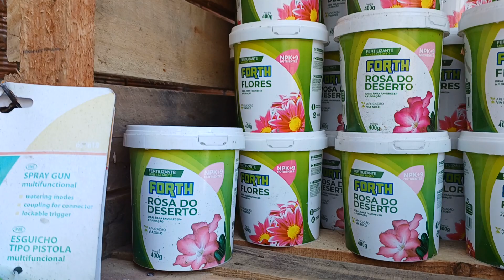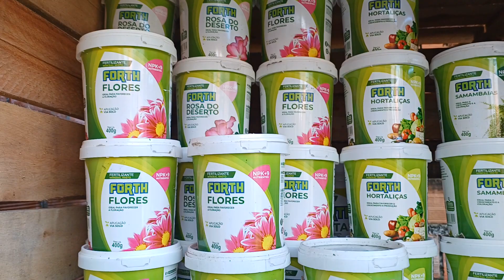Aproveite e venha conferir